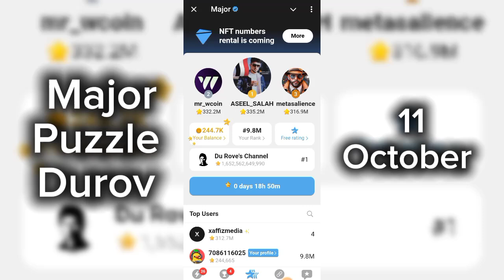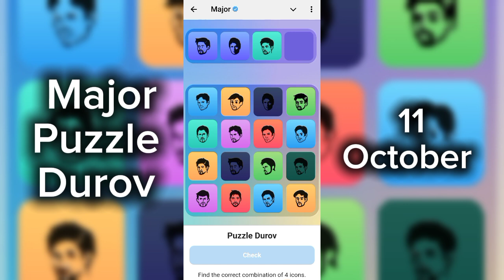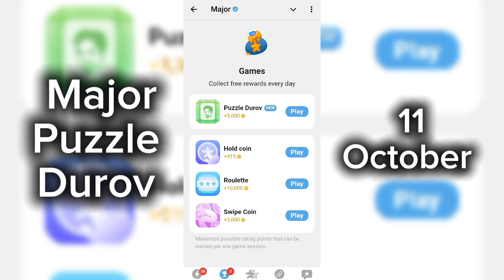11 October Major Puzzle Durov Solved Today | Major Daily Combo Card | Major Daily Combo Cards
11 October Major Puzzle Durov Solved Today | Major Daily Combo Card | Major Daily Combo Cards